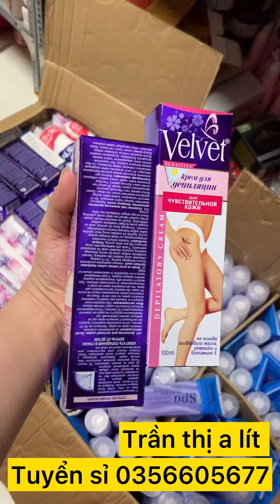Tẩy lông velvet nga 45k zalo 0356605677